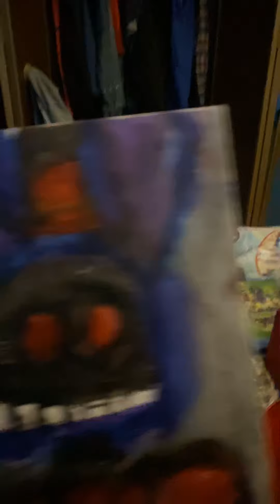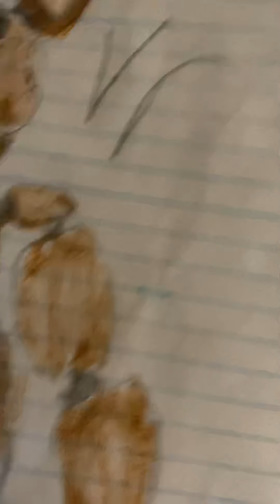FNAF drawings part 2 feat: dark knights ghost!